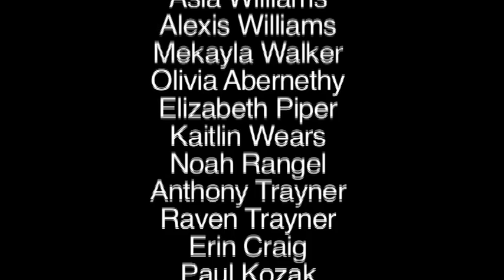D-PAN ASL Music Video Workshop: James Brown "I Feel Good"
D-PAN : Deaf Professional Arts Network

It's everybody's music

"D-PAN aims to make music and music culture accessible to the deaf and hard of hearing community, and to give recognition to deaf and hard of hearing artists everywhere"

This music video was translated, performed, directed, produced by Deaf and Hard of hearing children at the D-PAN Music Video Camp at the Holley Family Village in Brooklyn, MI on March 10th, 2012.

This video is made possible by The Holley Institute.